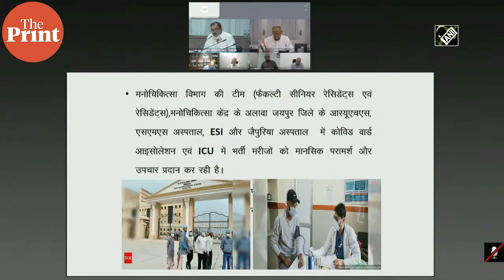Rajasthan govt cautious about mental health problems in Covid patients: Ashok Gehlot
Addressing a review meeting to assess the Covid-19 situation in Rajasthan, Chief Minister Ashok Gehlot said that people are experiencing various mental health-related problems due to the second wave. He said the state health department should make arrangements for providing proper treatment and psychological counselling to such patients and their families. It is important to give timely counselling related to the treatment of post-Covid side effects, balanced diet, and mental health, he said.